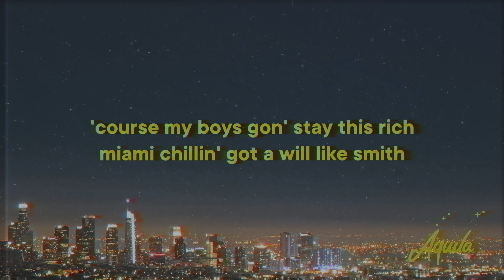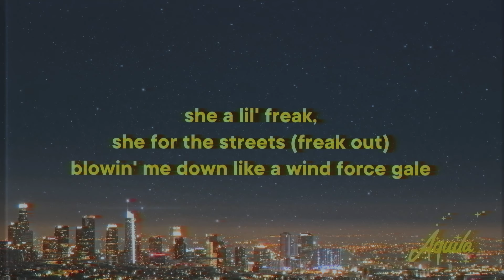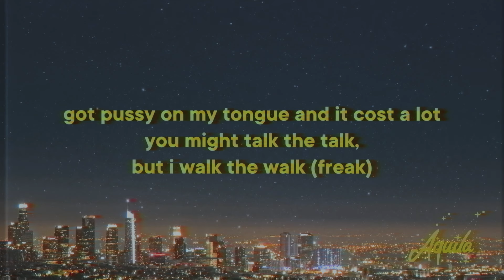bbno$ - lil freak [Lyrics]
♫ bbno$ - lil freak

» lil freak Lyrics:
[Intro]
(She freaky)
She a lil' freak, she on me
(Yeah, she freaky)
She a lil' freak, she for the streets
(Ah, freak out)

[Verse 1]
Six digits on the check, took it to the bank
Commas after commas, make ya boy— (Freak out)
Got a ten comin' over, only me to thank
Shootin' blanks on her back, make a girl— (Freak out)
My wirst AP-sy, pearls can't please me
Shit too easy, I'ma— (Freak out)
I stay creamy, pockets so dreamy, shawty wanna freak me (Okay, freak out)

[Chorus]
(She freaky)
She a lil' freak, shе on me (Ah, freak out)
(Yeah, shе freaky)
She a lil' freak, she for the streets (Ah, freak out)
(She freaky)
She a lil' freak, she on me (Ah, freak out)
(Yeah, she freaky)
She a lil' freak, she for the streets (Freak out)

[Verse 2]
Neck got green rocks, Frankenstein
Makes sense and none at the same time
You MC Squared, I'm Einstein
I'm the new Johnny Cash the way I walk the line
'Course my boys gon' stay this rich
Miami chillin' got a will like Smith
Visa card maxed out, Brand new fits
And my dick got her cheesin' 'cause I'm semi-Swiss (Ah, freak out)
Got the aphrodisiac rhino
Head game crazy, she a goddamn psycho
No FaceTime sex, this a slideshow
Ten toes down got me dodging all the 5-0
She thick like Cinderella pumpkin
Come on over, baby, home alone it Mr. Culkin
King cobra, way I'm bulkin'
Poppin' out a sweat at the gym
Got your shawty convulsing

[Chorus]
(She freaky)

[Verse 3]
Blowin' me down like a wind force gale
Her ship left, boy, that shit's sailed
Don't talk money, I read it Braille
Baby so krill like I'm the whale
She aching on my clay with her hands like it's pottery
Yeah, I'm freaky, think I love her, might need a lobotomy
(Freak, freak)
Swallow me, gobble me, all of me
Poseidon in the pussy got me feeling like the Odyssey
Feeling like a 50 Cent in a candy shop
Now she tryna' lick my lollipop (Freak)
Got pussy on my tongue and it cost a lot
You might talk the talk, but I walk the walk (Freak)
Come on, pink coop like Anderson
Thirty-five mil' this year, Wes Banderson
RuneScapin' on these hoes got Adamant
She a F-R-E-A-K, I'm abstinent

[Chorus]
(She freaky)

[Outro]
(Freak, freak, freak)
(Ah, freak out)
(Freak, freak, freak)
(Ah, freak out)
(Freak, freak, freak)
(Ah, freak out)
(Freak, freak, freak)